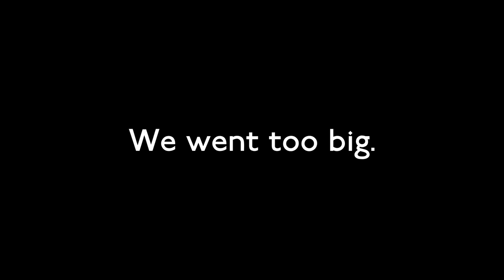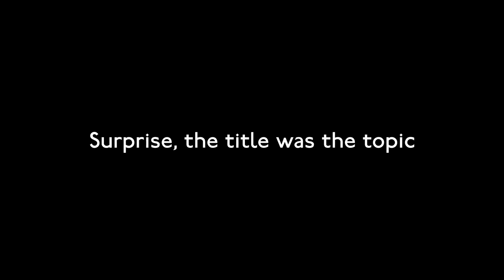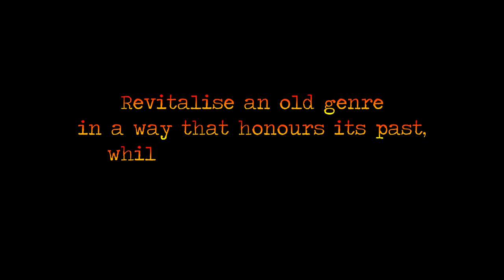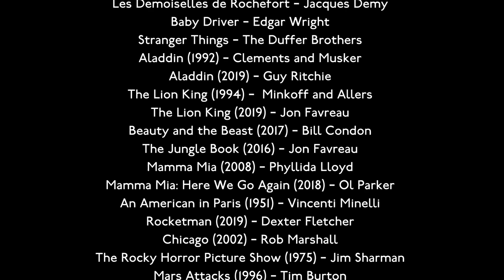How To Use Nostalgia Correctly - Part 1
Hey everyone! I'm back!

Using Nostalgic elements to draw in viewers to the cinema is not a new thing, but the last two decades have seen a huge surge in these commercially driven films.
Let's talk about Nostalgia, and how I think it should be used.

Footage Used
Knives Out (2019) - Rian Johnson,
La La Land (2016) – Damien Chazelle
Les Demoiselles de Rochefort – Jacques Demy
Baby Driver (2017) – Edgar Wright
Stranger Things – The Duffer Brothers
Aladdin (1992) – Clements and Musker
Aladdin (2019) – Guy Ritchie
The Lion King (1994) –  Minkoff and Allers
The Lion King (2019) – Jon Favreau
Beauty and the Beast (2017) – Bill Condon
The Jungle Book (2016) – Jon Favreau
Mamma Mia (2008) – Phyllida Lloyd
Mamma Mia: Here We Go Again (2018) – Ol Parker
An American in Paris (1951) – Vincenti Minelli
Rocketman (2019) – Dexter Fletcher
Chicago (2002) – Rob Marshall
The Rocky Horror Picture Show (1975) – Jim Sharman
Mars Attacks (1996) – Tim Burton
West Side Story (1961) – Robert Wise and Jerome Robbins
Sound of Music (1965) – Robert Wise
Murder on the Orient Express (1974) – Sydney Lumet
The Shape of Water (2017) – Guillermo del Toro